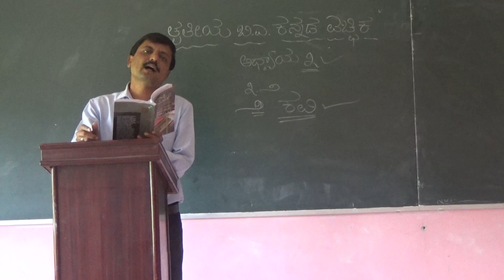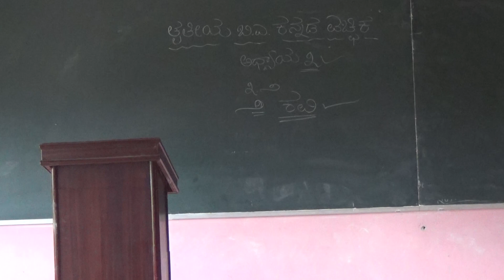III BA OPT Kannada - Kavi